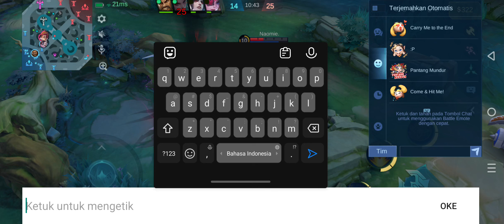Gatotkaca Epic Comeback Di Rank Mythic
Mobile Legends: Bang Bang adalah sebuah permainan peranti bergerak berjenis MOBA yang dikembangkan dan diterbitkan oleh Moonton. Wikipedia

Tanggal rilis awal: 11 Juli 2016

Pengembang: Moonton

Mesin: Unity

Genre: Arena pertarungan daring multipemain

Penerbit: Moonton, VNG Game Publishing